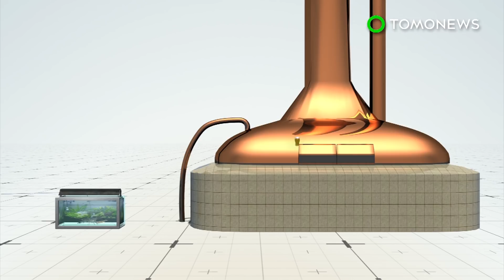체코 맥주제조공장, 수질 관리 위해 가재 이용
체코 공화국, 프로티빈 — 이토록 맛난 체코 맥주를 마실 수 있다니, 가재 님께 감사드려야겠네요.

체코 맥주양조장이 가재를 데려다가 맥주물의 순도를 유지하는데 도움을 받고 있다고 하는데요,

체코 공화국의 남부 보헤미안 지역에 있는 프로티빈 브루어리는 가재와 가재의 심장박동과 움직임을 모니터링하는 바이오센서 장치를 갖추고 있습니다.

가재를 물탱크 안에 넣는데요, 이 탱크에 이 맥주공장이 맥주를 제조하는데 사용하는 물과 같은 천연 생수를 채워넣습니다.

가재들은 오염물질이나 물의 순도를 탐지할 수 있는데요, 몸이나 행동으로 그 변화에 반응합니다.

컴퓨터가 이 데이터를 분석하고, 3마리 이상의 가재들의 심장박동이 바뀌면 수질이 어떻게 바뀌었는지 분석합니다. 그 결과는 3분이면 나옵니다.

사우스 보헤미아 대학의 과학자들은 특허를 신청했으며, 가재 심장박동 모니터링 특수 카메라를 포함한 기술을 업그레이드할 계획입니다.

이렇게 유용한 기술이 다른 맥주공장에도 전해져서, 어디에서도 맛난 맥주를 맛볼 수 있기를 바랍니다.